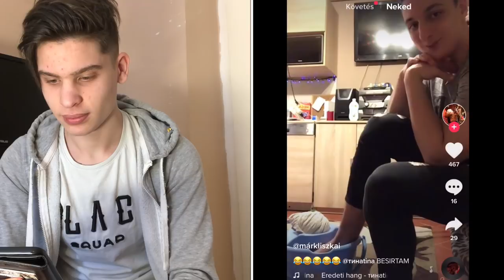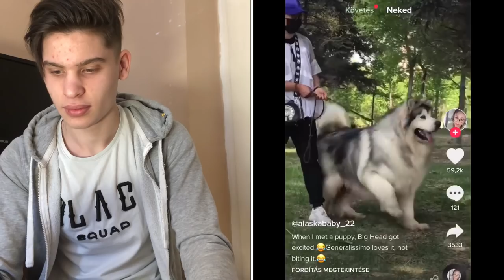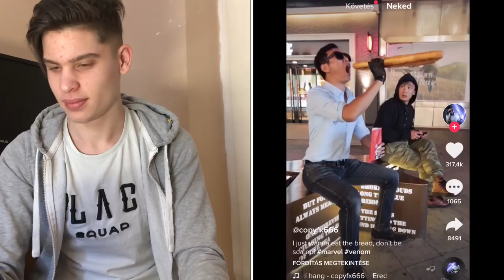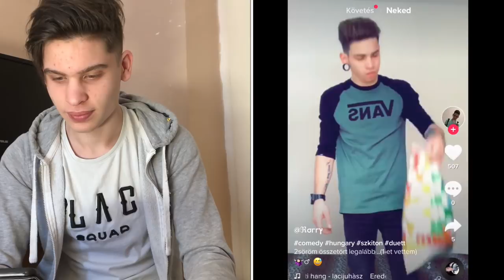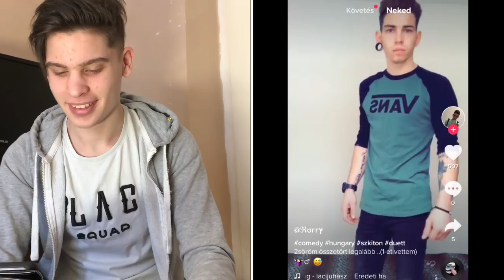REAGÁLÁS A TIKTOK VIDEOTOKRA ❤️